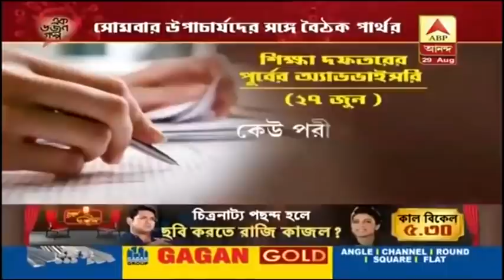এক ডজন গল্প: আনলক ৪-এর নির্দেশিকা নিয়ে রাজনৈতিক তরজা, পুজোর আগেই রাজ্যে পরীক্ষার তোড়জোড় শুরু